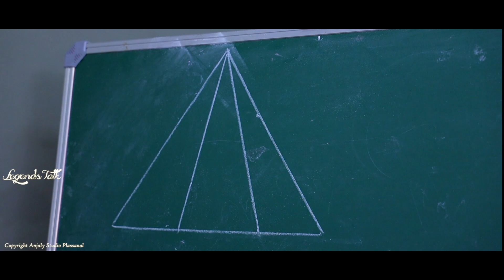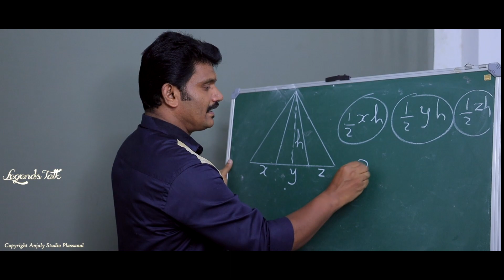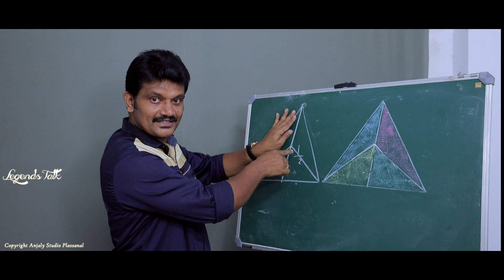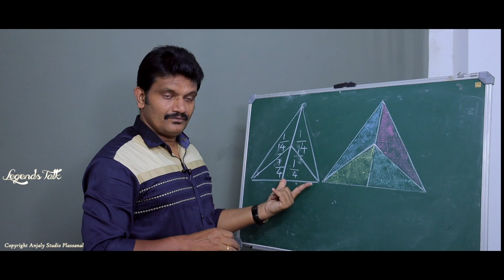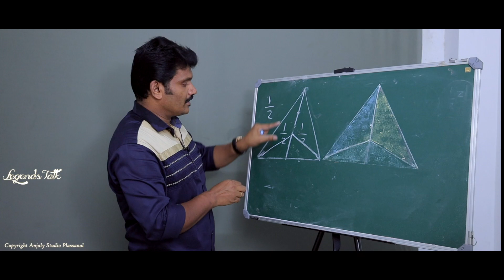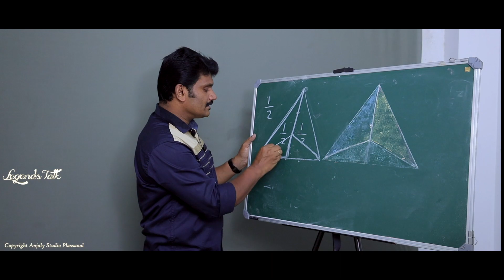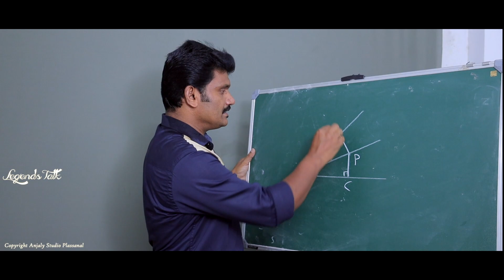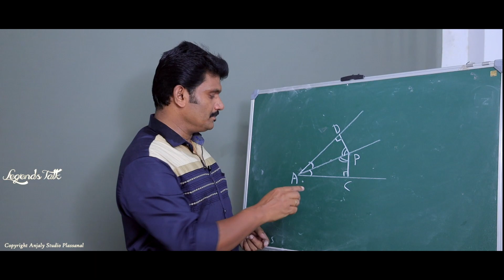Class 9/Video 05 // Kerala state syllabus// Mathematics unit 1//( Area) പരപ്പളവ് //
By
 Anjaly Studio Plassanal